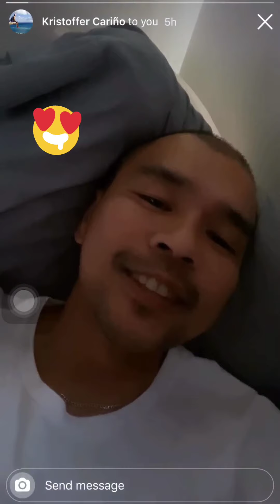Thank you so much!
watching all this awesome birthday greetings and wishes from my idol deejays turned into friends and family make me feel like I am on cloud 9. Thank you so much for taking extra time and effort despite of your busy schedules. From the bottom of my heart, I love you all. ❤️